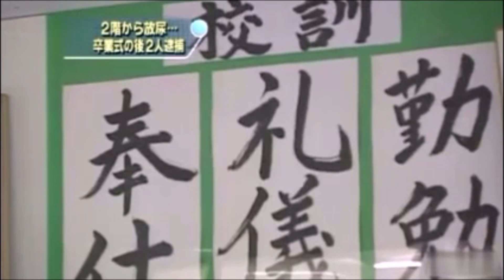【福岡県田川郡香春町】大都会の中学校卒業式 流行最先端の荒れる皆さんにインタビュー feat.スピッツ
登録者の少ないちっちゃい「な●ま●チャンネル」さん、ならびに今は亡き障碍者の「任●太郎」さんの犯罪者賛美とご自身による著作権侵害犯罪を称賛すると共に、心からお悔やみ申し上げます。
こちらの動画もご参照ください。